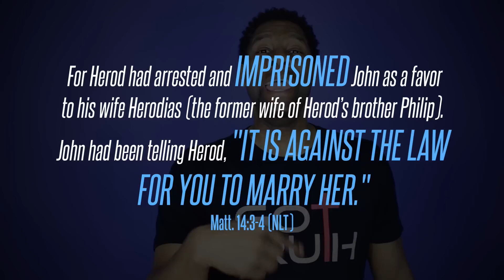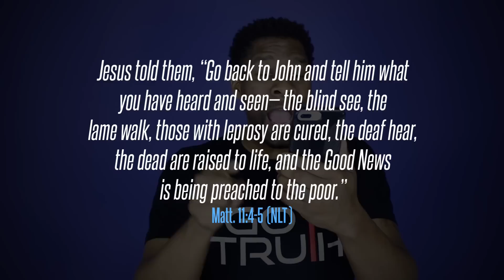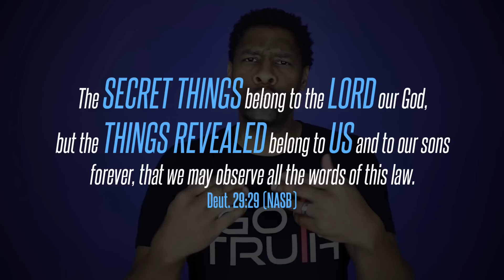What to Do When You Doubt Your Faith | 5 Ways to Overcome Doubt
Have you ever had doubts about your faith? You were raised to believe one thing but you've since had questions about whether what you were taught to believe in is actually real. You know God exists but perhaps your experiences have caused you to doubt Christianity. Guess what? You're not alone. Many good-hearted Christians struggle with doubt. This video gives you 5 practical ways to overcome doubt.